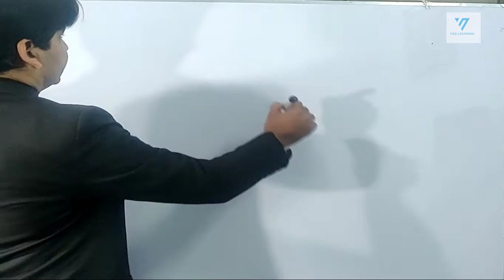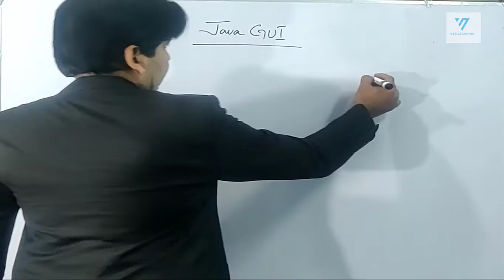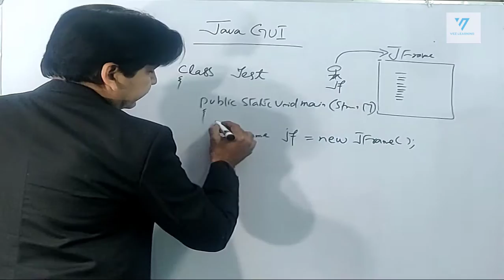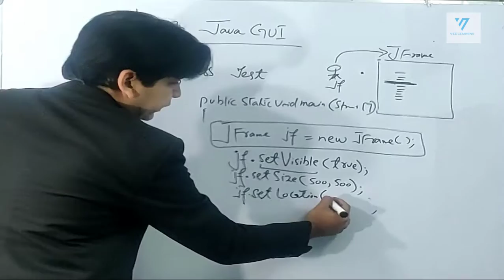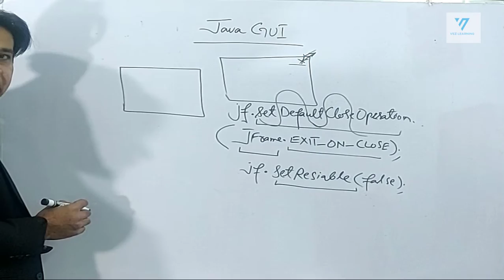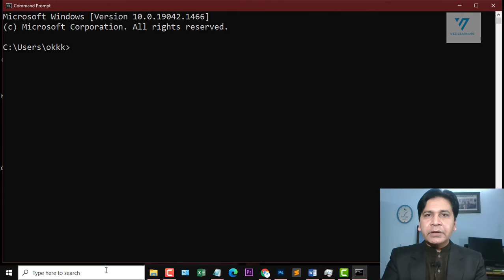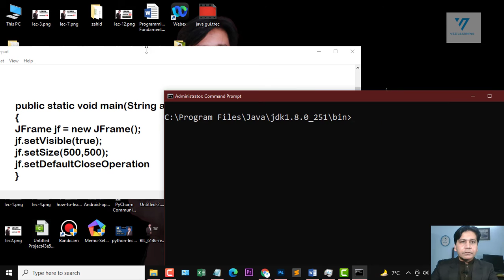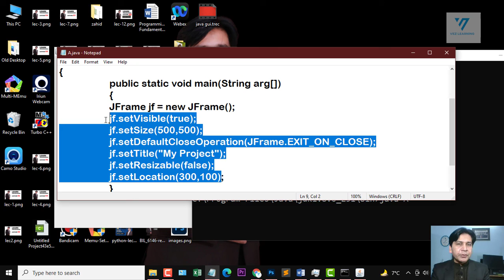1. JFrame | Java Swing Tutorial for Beginners | vez learning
JFrame | Java Swing Tutorial for Beginners | vez learning
Aoa everyone
My name is majid shahab and in this video, i am going to tell you how you can create graphical user interface using java swing. In this lecture, i will explain everything related to JFrame with example.